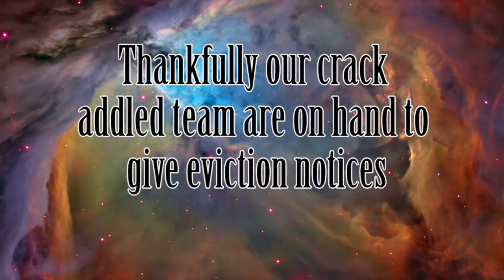XCOM Enemy Unknown - 13 - Shutting it down (Blind Playthrough)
Our crack team of immigration control operatives are finally closing in on the unsanctioned Holiday Villa. We first need to mop up the security outside before going to see the manager

The main plan is to take him in alive, but with our squads gung ho nature.. how knows what would happen